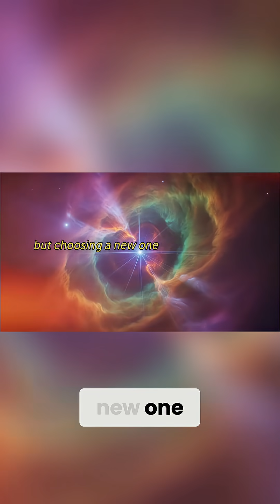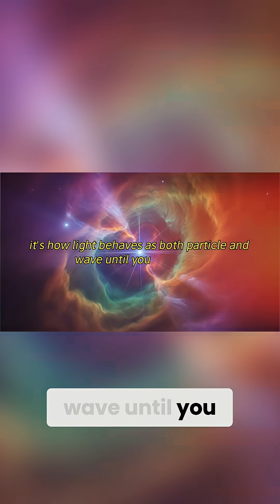Rewriting Reality: The Quantum Secret to Changing Your Past!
To change your future, shift your vibrational relationship to the past. Step into a new emotional frequency to collapse old realities. Healing isn't fixing the past but choosing a new one. It's quantum coherence.